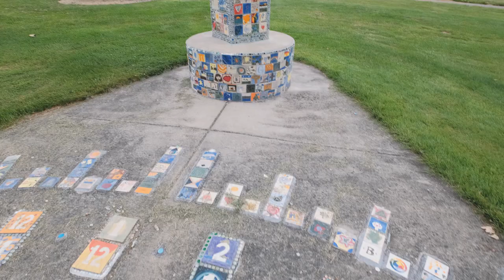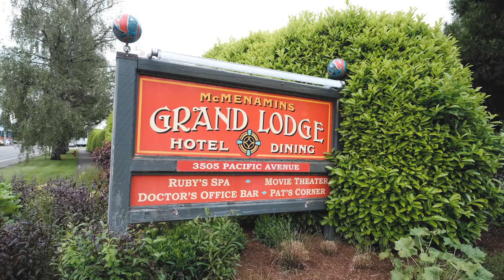DW Homes Parkview Terrace Presentation